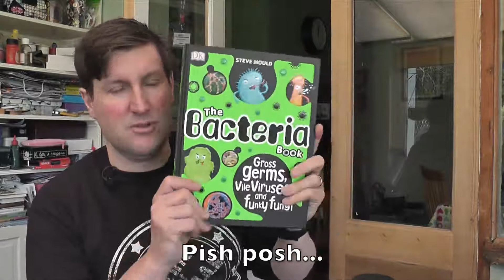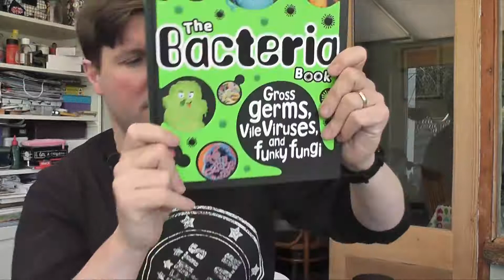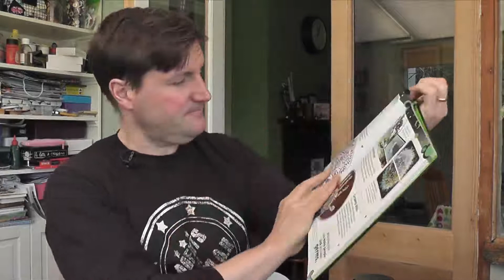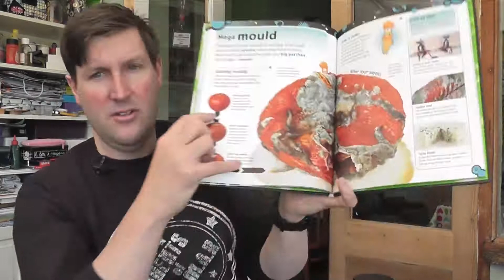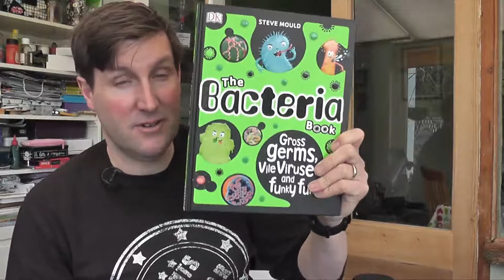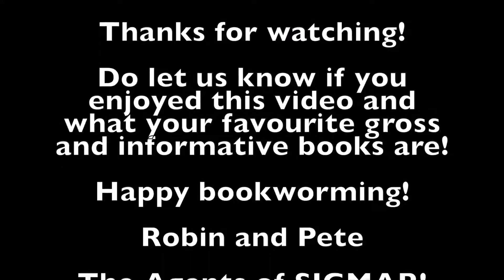Word Wednesday - 'The Bacteria Book'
Who better to write a bacteria book than Steve Mould? He's teamed up with DK to bring you and your kids an engaging and informative book about the unseen world of microbes.

And Here in the US